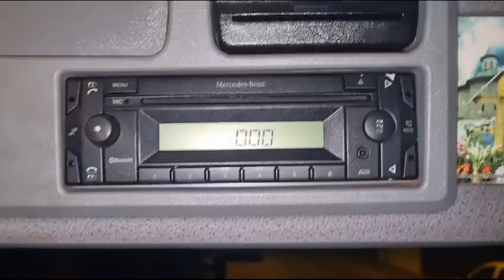Radio blocat? Cod deblocare radio VW Audi Skoda Seat Fiat Peugeot Ford Renault Dacia Fiat Chrysler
Clip video de la Hrista